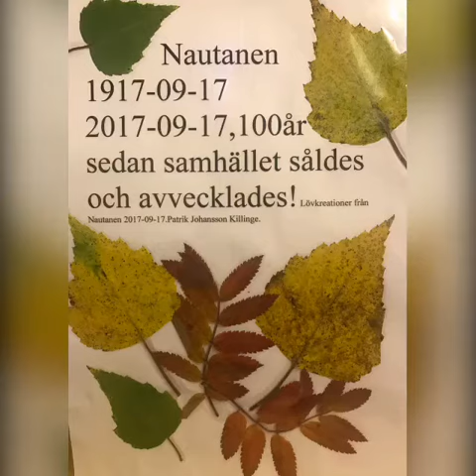Nautanen 100år sedan samhället avvecklades! 1917-09-17.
Nautanen 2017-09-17,idag är det 100år sedan samhället avvecklades och merparten av husen såldes bort! 100 långa år har gått,men än idag kan vi se spåren av ett blomstrande samhälle som bara fick en livslängd på 6 år.1898 kom mannnen Lars Bengtsson Björkqwist att springa på en fyndighet som skulle bli ett kortvarigt samhälle! Bostäder och linbanestationen byggdes upp! björkqvist primitiva jordkula blev senare en representabel gruvfogde bostad! 1907 hamnar gruvan i en kris av olönsamhet och samhället och innevånarna hamnar i En strejk! året är 1908 och strejken fortsätter medans samhället lades ner och folket försvann lika fort som dom kom! Makarna Kalle och Emma Stins ger inte upp! Utan bor kvar till år 1935,då deras flyttlass går till närorten Koskullskulle.Endast Makarna Stins Bostad är bebodd denna dag år 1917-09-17,då ett kontrakt om försäljning av samhället skrivs under! 70000kr var priset för samhällets avveckling! Där de prima timmerhusen fick nya adresser! mestadels till Norge men även Kiruna och Koskullskulle.Det gamla Bageriet blev "Petrinis hus" på Odlingsgatan 1 i Koskullskulle(Bert Aukeas bostad)Folketshus i Nautanen är uppsatt i Kiruna på Tuollovaara området! Bildspelet är skapat av konstnären Patrik "Killi" Johansson Killinge/Malmberget.